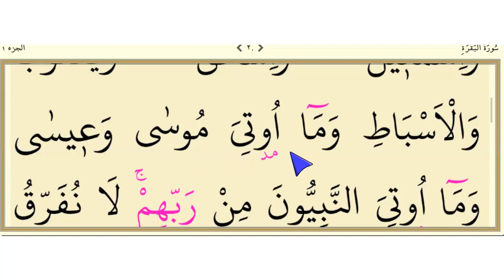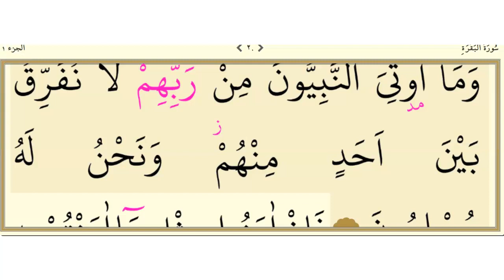Surah Baqarah, Verses 132-136 Lesson22. Quran Lessons with Tajweed/ سورۃ البقرۃ/ Quran for Beginers